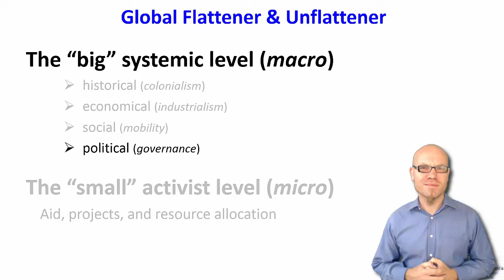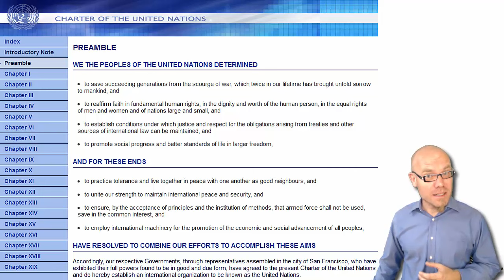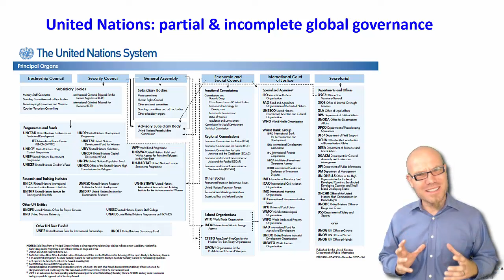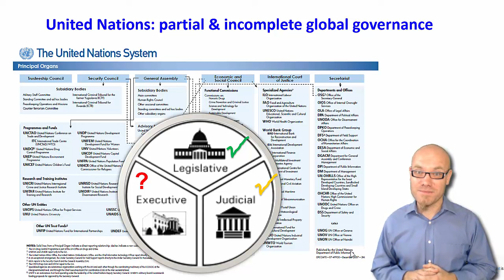DT&SC 8-11: Context of Globalization 4: global governance